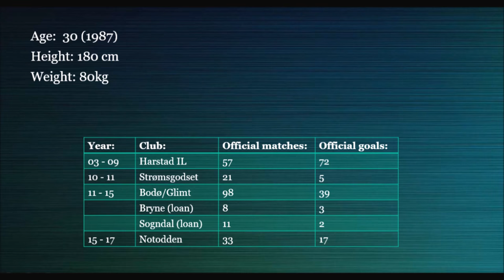Jim Johansen goals and assists compilation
Promotion video of the Norwegian football player Jim A. Johansen